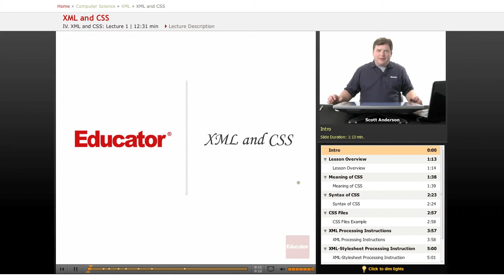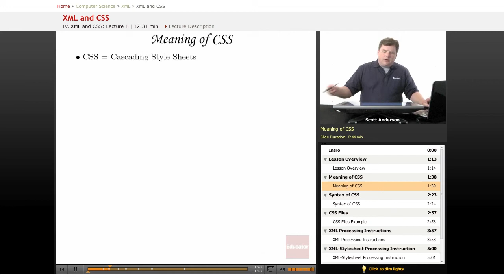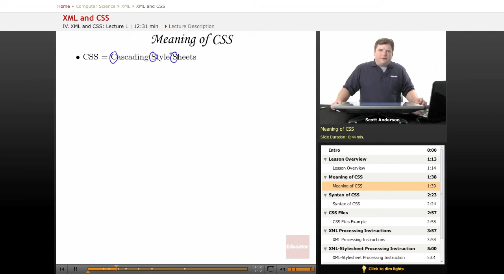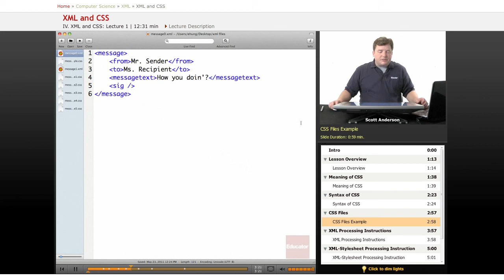XML: XML and CSS